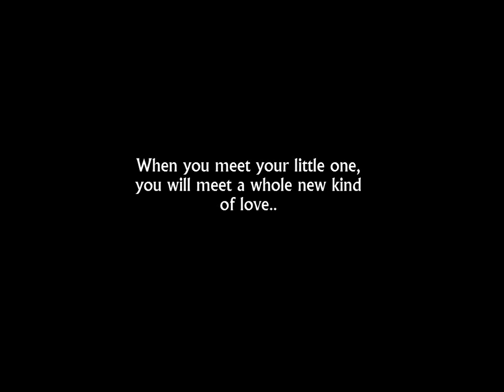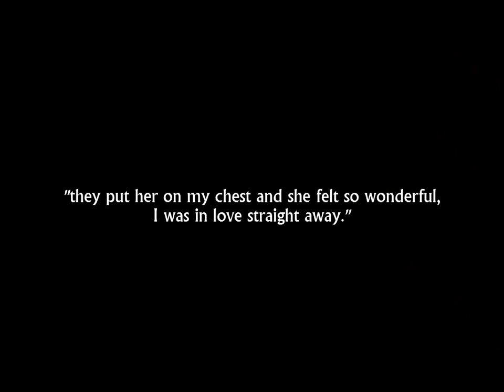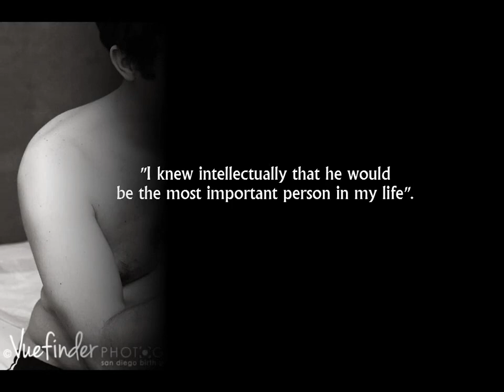Elite Professional Birth Photographers Association - "That Moment"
When you meet your little one for the first time, you will meet a whole new kind of love.

Photographer Contributors:

Studio D Photography
Miracle Moments Birth Photography
Capturing LIFE - Birth Photography
Mary Beth Miller Photography
Cherish This Photography By Ashley
Baby Bare Photography
Indy Birth Photographer
Santa Cruz Birth Photography
Perfect Chance Photography
Crowned Photography
Hello World Photography + Birth Doula
Jessica B photography
Snap Life Photography by Megan Bowen
Earthside Birth Photography
Roxanne Ashey Photography
Russell Photography
Bella Birth Photography
A Full Cup Photography
Jenn Briggs Photography
Vuefinder Photography
A&A Photography
Little Wonders Photography
Hilary Mercer Photography
Milk & Honey| Doula-Photography
Tree of Life Photography and Birth Services
Fresh Love Birth Photography
Bonnie Hussey Photography